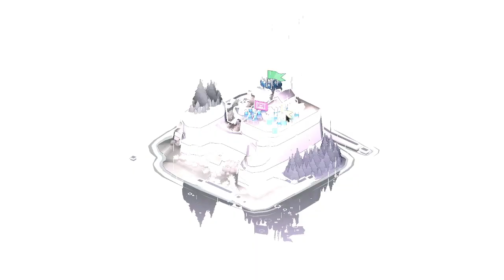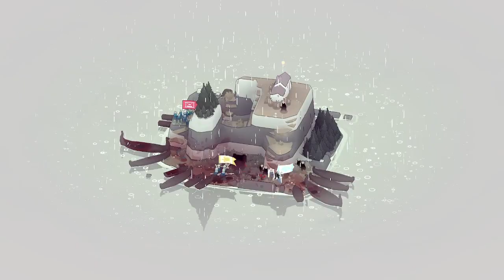Bad North Ep.7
(THIS GAME CONTAINS BLOOD)